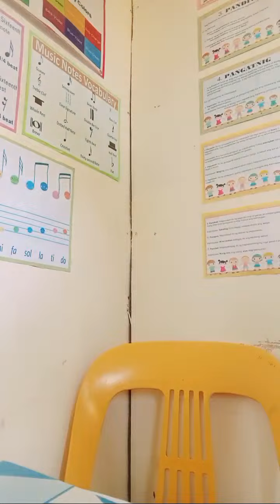Highlight 2:02:11 - 2:07:11 from Let's START😄